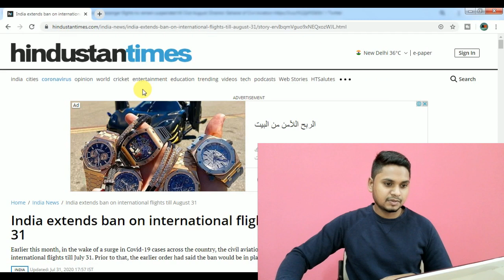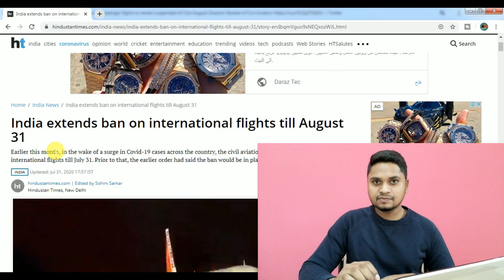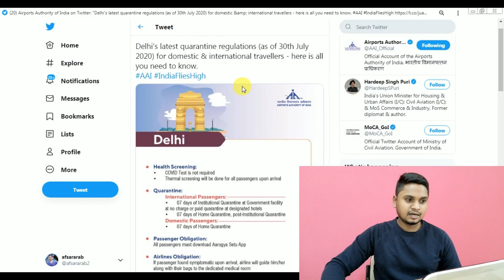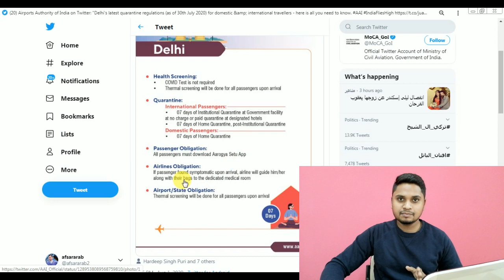Normal International Flights Suspended Till 31 August | Saudi To India Latest News | Arab Hindi News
Normal International Flights Suspended Till 31 August | Saudi To India Latest News

Dosto Is channel par aapko saudi arab, ki taza khabrain, jaise Saudi flights, Saudi visa, exit re entry, passports, Saudi jawazat, iqama, Final Exit Visa, traffic violation in Saudi Arabia, Jeddah airport, Riyadh airport, Saudi Airports, family visit visa, Saudi Arab ki latest news, hindi or urdu language me aapko dekhne ko milti rahegi Dosto Agar aapko ye channel pasand aata hai to ise jaruri subscribe kijiyega.